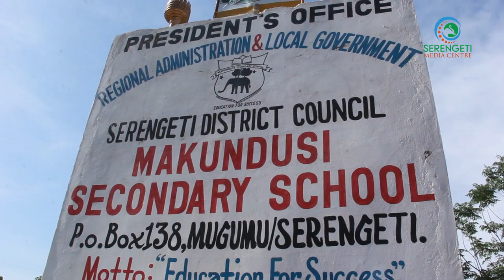MAKUNDUSI WAJA NA MKAKATI WA KUANZISHA KIDATO CHA TANO MCHEPUO WA SAYANSI